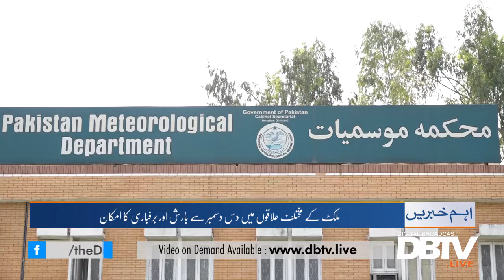Chance of rain and snow from December 10 in various parts of the country